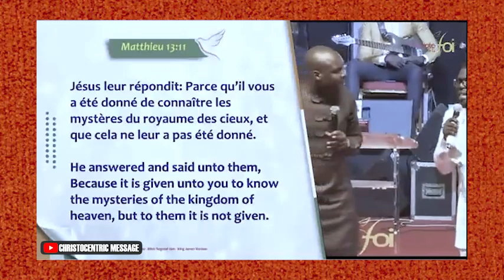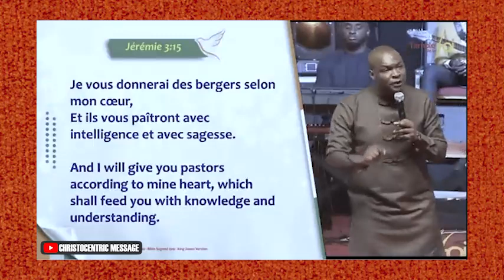HOW TO RECEIVE THE GRACE TO ENCOUNTER WITH JESUS - APOSTLE JOSHUA SELMAN